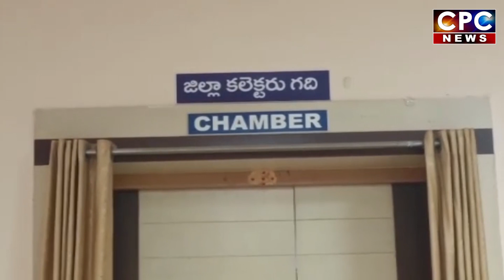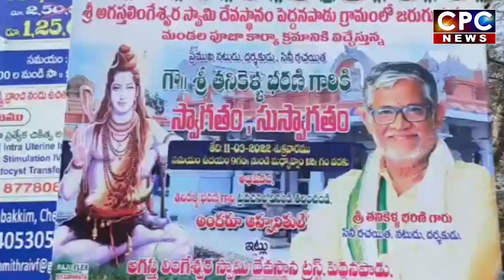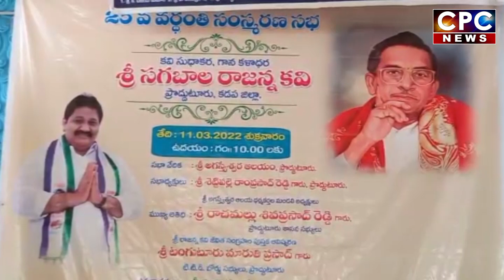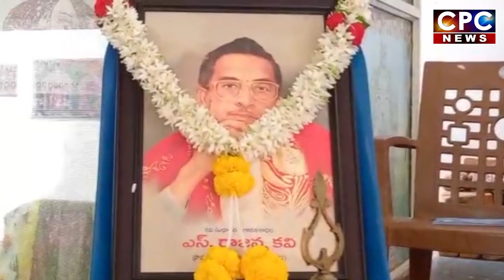CPC NEWS @ 11.3.2022 ## CPC digitalnetwork, kadapa